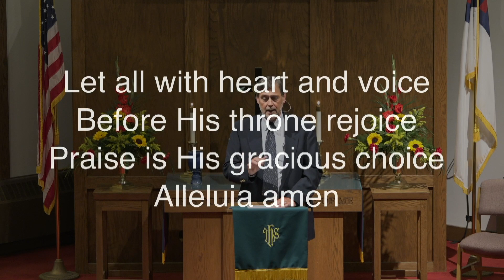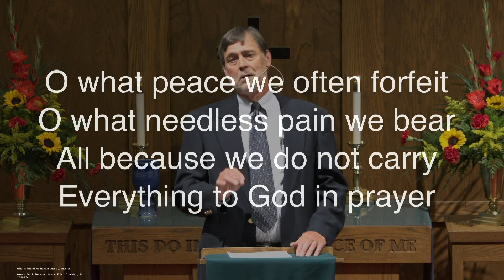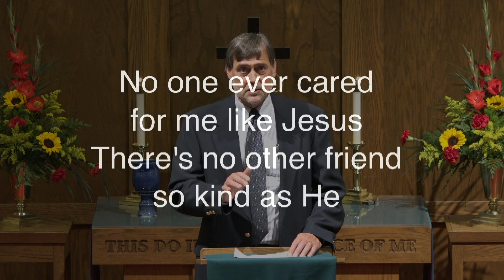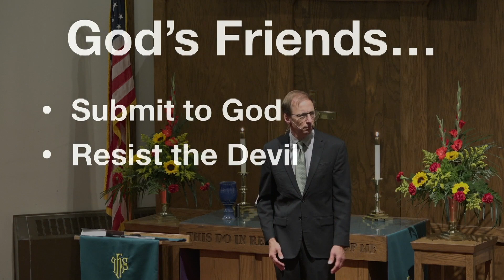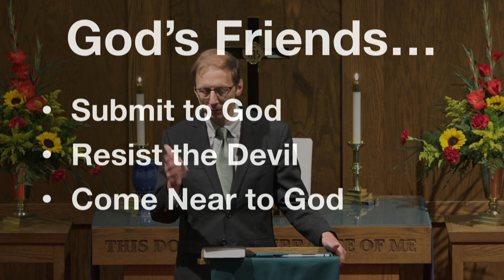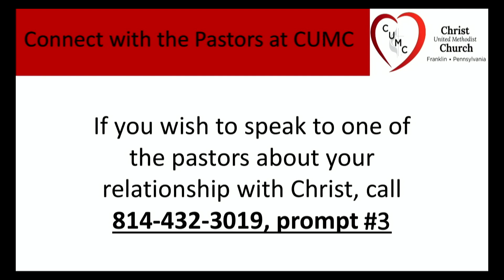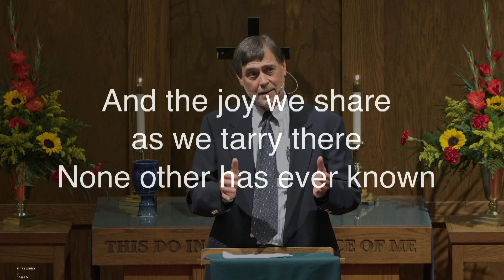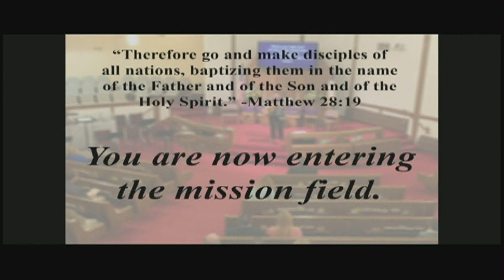August 01, 2021 8:15a Service